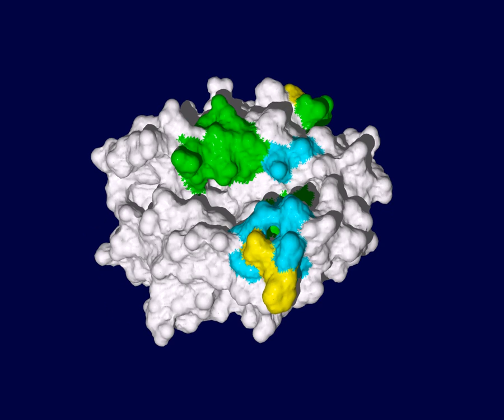Selected amino acid sites on a fish MHC class I protein model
POV-RAY generated 3D model of a MHC class I protein (UBA) from brown trout, Salmo trutta L. This protein binds pieces of viruses and presents them to the immune system. The gene is under balancing selection for high diversity and the parts which show the strongest evidence of this are coloured green.